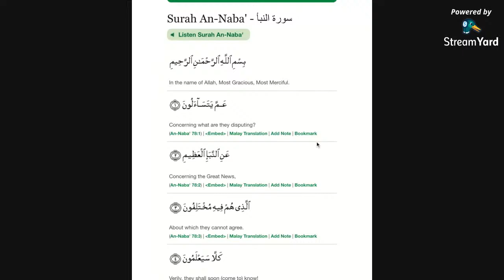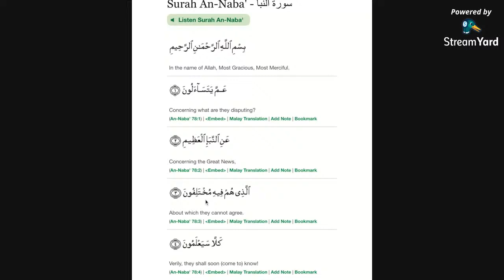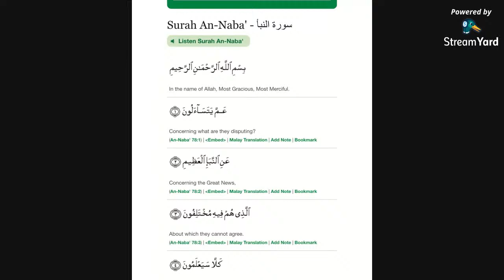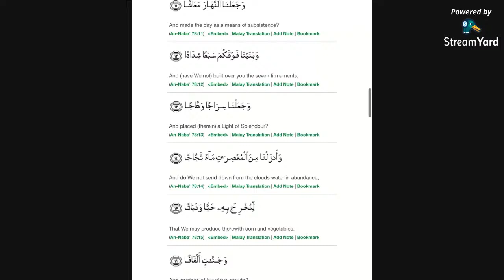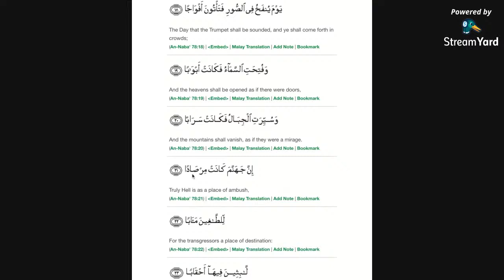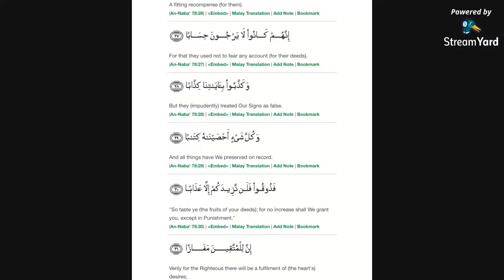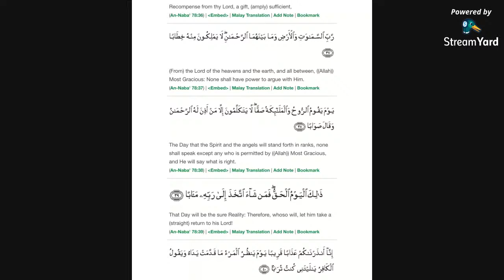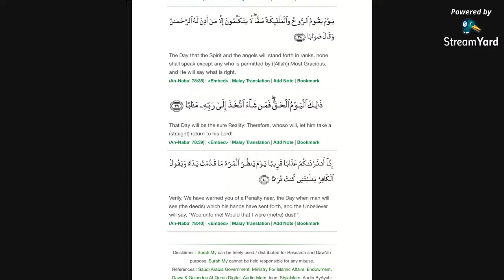Reciting Quran - Surah Al-Naba